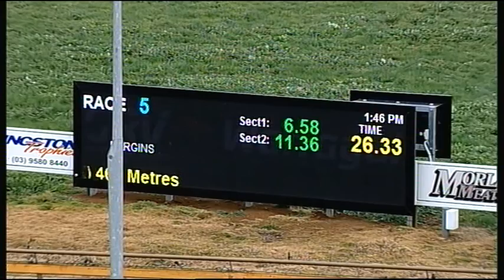WGL THU 08 SEP 16 R5